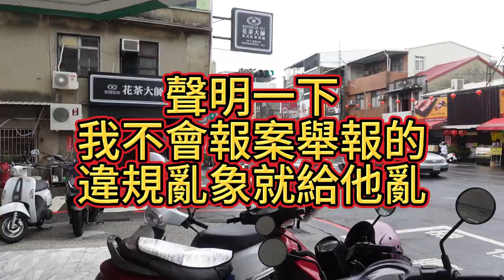台南市裕農路是有警察會對違規車輛開單的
聲明一下我不是會報案舉報的人